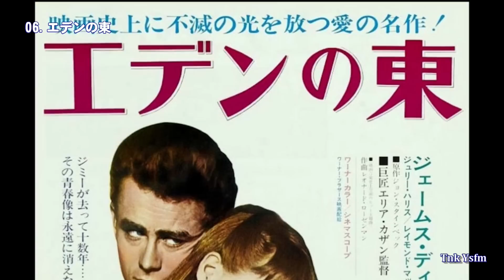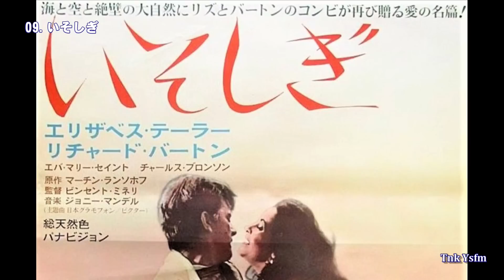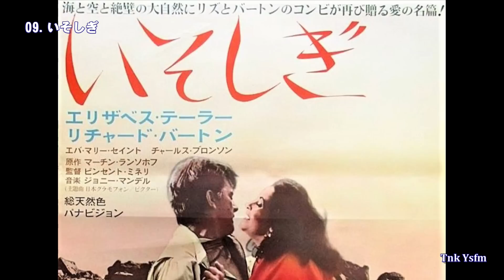アメリカ映画ヒット曲／ロイヤル•フィルハーモニー•ポップス管弦楽団 高音質CD音源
《Copy protection》
Jingle is inserted at random in this album.
《コピー防止》
このアルバムには、コピー防止目的のジングルをランダムに挿入しています。
《拷贝防止》
为这个相册，随机地插入着警告信号。
《카피 방지》
이 앨범에는, 카피 방지 신호를 랜덤하게 삽입하고 있습니다.

🟩今回は、『ロイヤル•フィルハーモニー•ポップス管弦楽団』の演奏で、昔懐かしい『アメリカ映画』の数々のヒット曲の中から14曲を厳選してお届け致します。
ごゆっくりとお聴き下さい。

🟩『ロイヤル•フィルハーモニー•ポップス管弦楽団』
イギリスを拠点とするオーケストラで、ポピュラー音楽の演奏を専門としています。
1961年に設立され、クラシック音楽だけでなく、映画音楽、ジャズ、ブロードウェイミュージカルなど幅広いジャンルの演奏を行っています。
数多くのアーティストと共演しており、エルトン•ジョン、アレサ•フランクリン、エルヴィス•プレスリー、ジョン•デンバー、クイーンなどの曲も演奏しています。
また、映画音楽では、『ジェームズ•ボンド』シリーズ、『スター•ウォーズ』『インディ•ジョーンズ』『ハリー•ポッター』などの名曲を演奏しています。
オーケストラの中でも特にポピュラー音楽の演奏に力を入れており、幅広い層に愛されています。

🟩曲解説
01.タラのテーマ(風と共に去りぬ)
映画『風と共に去りぬ』のサウンドトラックに使用された楽曲で、作曲はマックス•スタイナーです。
映画の中で、主人公のスカーレット•オハラが愛する人、タラ地方の豪農家ジェラルド•オハラが亡くなった際に流れる音楽として有名です。
アメリカ南部を舞台にした映画で雰囲気をよく表現しています。
この曲は、エレガントなメロディーに乗せて、オーケストラが美しい音色を奏でます。
特に、フルートやヴァイオリンのソロが印象的で、美しいメロディーが耳に残ります。
映画の中で使われた音楽の中でも特に有名な曲の一つであり、映画音楽の名曲の一つとして広く知られています。

02.時の過ぎゆくまま(カサブランカ)
映画『カサブランカ』の挿入歌で、作詞はジョニー•マーサー、作曲はハーマン•ハプフェルドです。
主人公リックが、かつて愛していた女性イルザと再会した際に流れるシーンで有名で、ピアノの前に座ったサムがこの曲を演奏し、リックが歌い始めます。
愛する人との別れや再会をテーマにした、切なくも美しいバラードです。
歌詞は、時間が過ぎ去っても愛は消えないというメッセージを込めており、心に残る印象的なフレーズが多く含まれています。
ラストシーンでもこの曲が流れ、感動的なエンディングを演出しています。
多くの歌手によってカバーされ、数多くの人々の心を鷲掴みにしています。

03.ラブ•レター
1945年にアメリカで公開された映画であり、ウィリアム•ディターレが監督を務めた作品です。
本作は、ノーマン•キュアーによる同名の戯曲を原作としており、主演はジョセフ•コットンとジェニファー•ジョーンズが務めました。
ストーリーは、第一次世界大戦で戦死した男性から届いたラブレターに触発され、その男性の過去と女性との恋愛が描かれます。
興行的にも批評的にも成功を収め、アカデミー賞にもノミネートされました。
特に、ジェニファー•ジョーンズが演じた主人公の感情表現や、映画の美しい映像が高く評価されました。
サウンドトラックの「ラヴ•レター」は、後に多くのアーティストによってカバーされるようになりました。

04.モナ•リザ(別働隊)
1950年アメリカ公開の映画であり、フレッド•ジンネマンが監督を務め、マーロン•ブランドが主演を務めた作品です。
ストーリーは、第二次世界大戦で重傷を負った若き士官の復帰と回復を描いた作品で、彼が受けるリハビリテーションや、病院での人間関係などが描かれます。
マーロン•ブランドが演じた主人公の演技は高く評価され、彼はこの作品でアカデミー賞主演男優賞にノミネートされました。
戦争によって負傷した兵士たちのリハビリテーションに焦点を当てた珍しい作品であり、当時はこのようなテーマを扱った映画は数少なかったため、社会的にも注目されました。
また、この作品はマーロン•ブランドの初主演映画でもあり、彼の才能を世に知らしめるきっかけとなった作品の一つとなっています。

05.オール•ザ•ウェイ(抱擁)
1957年にメリカ公開の映画であり、アンドリュー•ストーンが監督を務め、フランク•シナトラとアン•バンクロフトが主演を務めた作品です。
ストーリーは、伝説的な政治家であるリンドン･B･ジョンソンの人生を描いた作品で、彼がテキサス州選出の下院議員から、上院議員、そして大統領に至るまでの政治的なキャリアを辿ります。
フランク•シナトラが演じたジョンソンは、独特の雄弁さやカリスマ性を演じ分け、彼の魅力的な人格を見事に表現しています。
当時のアメリカ政治の舞台裏や、権力者たちの駆け引きを描いたリアルな作品であり、批評的にも興行的にも成功を収めました。
特に、フランク•シナトラの演技が高く評価され、彼はこの作品でアカデミー主演男優賞にノミネートされました。
また、本作は後に舞台化され、ブロードウェイで上演されるなど、その人気は長く続きました。

06.エデンの東
1955年に公開された同名の小説を原作としたアメリカ映画で、監督はエリア•カザン、主演はジェームズ•ディーンが務めました。
作曲家のレナード•ローゼンマンは、この映画の音楽を手がけ、映画の中で使われる音楽は、ピアノやオーケストラなどを用いた繊細で情感豊かなものが多く、映画の世界観を一層深めています。
特に、映画のテーマ曲「East of Eden Theme」は、優しいメロディーが印象的で、映画の物語や登場人物たちの情感を表現しています。
また、映画の中でジェームズ•ディーンが演じるキャラクターが弾くシーンで流れる「Cal and Aron」など、繊細なピアノ曲も印象的です。

07.魅惑のワルツ(昼下がりの情事)
1957年アメリカ映画で、初老アメリカ大富豪、プレイボーイのゲイリー•クーパーが、孫くらい年下のパリジェンヌ、オードリー•ヘプバーンと恋をする・・・ビリー•ワイルダー監督らしいほのぼのとした大人のメルヘン映画です。
主題曲としてラヴ•シーン毎にジプシー•ヴァイオリン集団によって演奏されたこの曲は、1904年にイタリアのフェルモ•ダンテ•マルケッティが作曲した「ジプシーのワルツ」で、今や「魅惑のワルツ」の題の方が有名です。

08.ムーン•リヴァー(ティファニーで朝食を)
1961年に公開されたアメリカ映画「ティファニーで朝食を」の主題歌で、作詞はジョニー•マーサー、作曲はヘンリー•マンシーニが手がけました。
この映画は、トルーマン•カポーティの同名小説を原作としたロマンティック•コメディで、監督はブレイク•エドワーズ、主演はオードリー•ヘプバーンとジョージ•ペパードです。
映画の中でオードリー•ヘプバーンが歌う「ムーン•リヴァー」は、彼女のイメージソングとして有名で、ジャズ調のメロディーが印象的です。
映画自体は、ニューヨークの上流階級社交界を舞台に、孤独な女性ホリーが周囲の男たちとのロマンスを繰り広げる様子を描いています。
オードリー•ヘプバーンが演じるホリーのファッションや、彼女が朝食を食べるティファニーの前でのシーンなど、映画全体に独特のエレガントで洗練された雰囲気が漂います。

09.いそしぎ
1965年、ジョニー•マンデル作曲 中年男女の、今でいう“不倫”の映画ですが、エリザベス•テイラーとリチャード•バ ートンの結婚後初の共演という話題が先行、映画の内容まではあまり切り込まれなかった思い出があります。
ジャズ畑出身のマンデルのスコアは、なるほど心地良いジャズ (バラード) のフィーリングにあふれていて、アカデミー主題歌賞が与えられたのも、しごく当然のことだと思われた名曲です。

10.慕情
1955年、サミー•フェイン作曲 ウイリアム•ホールデンとジェニファー•ジョーンズ主演、 香港を舞台にくりひろげられた悲恋ドラマ、典型的なメロドラマです。
アカデミー主題歌賞受賞の主題歌は、サウンドトラック盤の男性コーラスよりも、ドラマティックなデヴィッド•ローズ楽団のレコードで大ヒットしたものでした。
恋とは不思議なもの、恋とは素晴らしいもの···

11.追憶
1973年 アメリカ 約20年間、ひと組の男女 (ロバート•レッドフォード、バーブラ•ストライサンド) の愛の歴史を綴って感動的だったシドニー•ポラック監督作品です。
タイトルバックに流れたこの曲は、マリリン & アラン•バーグマン (詞)とマーヴィン•ハムリッシュ (曲) が作り、主演のストライサンドが歌ってアカデミー主題歌賞に輝いたもの、今では特に映画音楽という分類はせずに、スタンダード•ラヴ•ソングとして親しんでいらっしゃる方が多いのではないでしょうか。

12.ゴッドファーザーの愛のテーマ
1972年に公開されたアメリカ映画『ゴッドファーザー』のサウンドトラックの一曲で、作曲者はニーノ•ロータです。
この曲は映画の中で、主人公のマイケル•コルレオーネが恋人のアポロニアにプレゼントする腕時計を選ぶシーンで使われています。
その美しいメロディーと情感溢れる演出により、この曲は世界的に有名なラブソングの一つとなりました。
また、数多くのアーティストによってカバーされ、多くの映画やテレビ番組でも使用されています。

13.フィールド•オブ•ドリームス
1989年に公開されたアメリカ映画です。
監督はフィル•アルデン•ロビンソンで、主演はケビン･コスナーが務めました。
物語はアイオワ州に暮らす農家の男性が、夢で聞いた「もしも作れば、彼らが来る」という声に従い、自分の畑に野球場を作り、過去のアイドル選手たちを呼び寄せるというものです。
この映画は、家族や夢、成長、再生といったテーマが描かれ、その感動的なストーリーと演出により、多くの観客から支持され、名作とされています。
また、この映画の中で使われたBGM「Moonlight Graham」や、主題歌「The Place Where Dreams Come True」も有名です。

14.ロッキーのテーマ（ロッキー）
は、1976年に公開されたアメリカ映画『ロッキー』のサウンドトラックの一曲で、作曲者はビル•コンティです。
この曲は、主人公のロッキー•バルボアがボクシングの試合に臨む前に鍛えるシーンで使われています。
その荘厳で力強いメロディーと演出により、この曲は世界的に有名なスポーツテーマの一つとなりました。
また、シリーズ化された『ロッキー』シリーズの多くの作品で使用され、その後も多くのスポーツイベントやテレビ番組でも使用されています。

01. 00:00 タラのテーマ(風と共に去りぬ)
02. 03:38 時の過ぎゆくまま(カサブランカ)
03. 07:21 ラブ•レター
04. 11:33 モナ•リザ(別働隊)
05. 15:09 オール•ザ•ウェイ(抱擁)
06. 19:29 エデンの東
07. 23:12 魅惑のワルツ(昼下がりの情事)
08. 25:43 ムーン•リヴァー(ティファニーで朝食を)
09. 29:08 いそしぎ
10. 32:16 慕情
11. 36:12 追憶
12. 40:34 ゴッドファーザーの愛のテーマ
13. 43:32 フィールド•オブ•ドリームス
14. 47:34 ロッキーのテーマ

●●●曲の頭出し方法●●●
①画面をヒット
　→曲名が表示
②曲名をヒット
　→曲名一覧が表示
③視聴したい曲をヒット
　→曲の頭出し